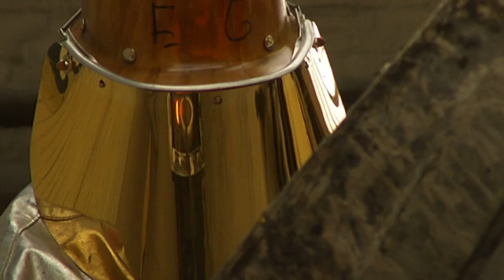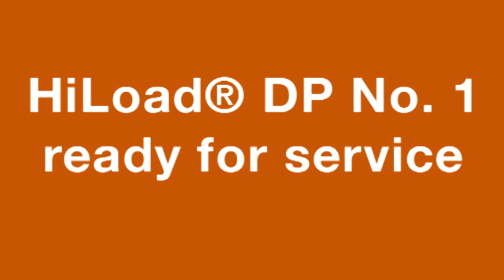Construction of HiLoad® DP No. 1